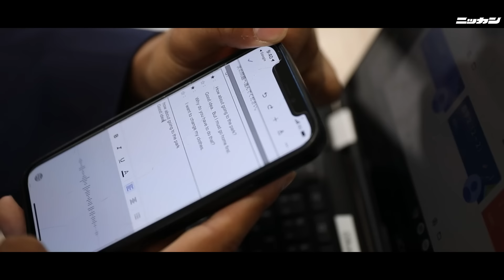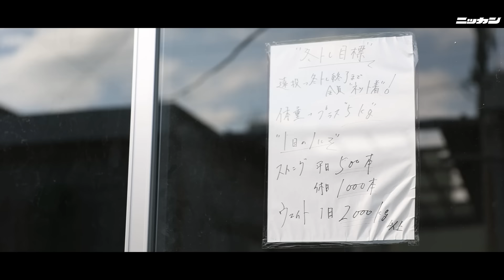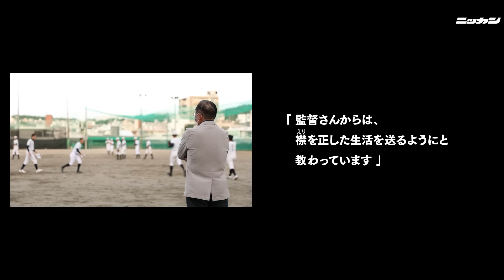【高校球児の１日】#11 春夏連覇の華！！沖縄・興南【24HOURS／3YEARS】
夏の大舞台、甲子園を目指す高校球児。
３年間という限りある短い時間の中で、彼らはどんな環境で野球と向き合うのか。

高校野球の密着動画企画「高校球児の１日　24HOURS／3YEARS」第11弾は、2010年に史上６校目の春夏連覇を果たした沖縄の興南です。
野球を通して彼らが大切にするものとは!?